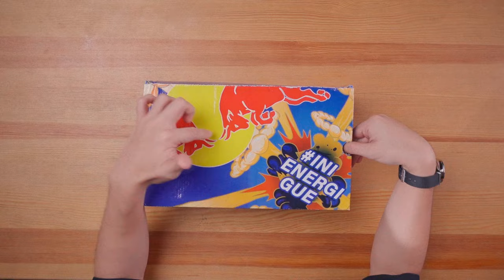KRATINGDAENG JADI SEPATU? BAGUS ATAU KURENG YA? | Patrobas x Kratingdaeng Review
Hari ini gua me review sepatu terbaru Patrobas yang berkolaborasi dengan Kratingdaeng. Kalo lo mau beli sepatu ini langsung klik link di bawah

Measurement:
Height 170cm
Weight 68kg
Size L
US 9-9.5